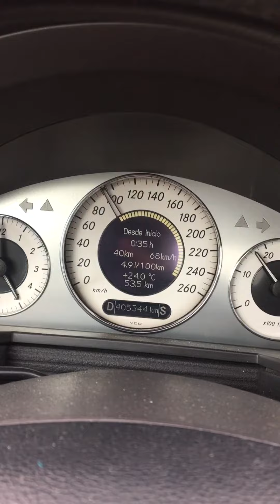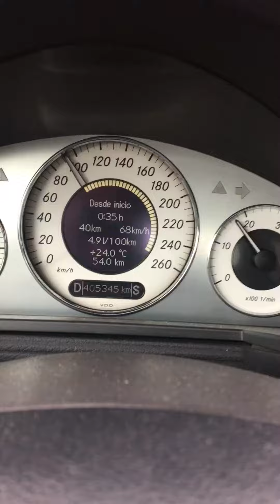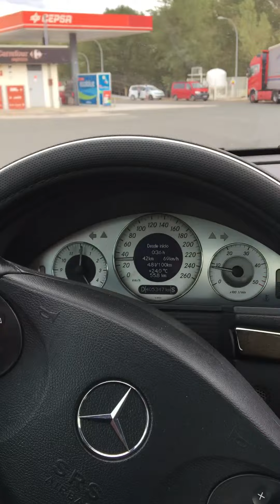Расход топлива W211 2.7cdi OM612. Пробег почти пол миллиона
Реальный расход при пробеге больше 400 тищ км!w211diesel E270cdi#